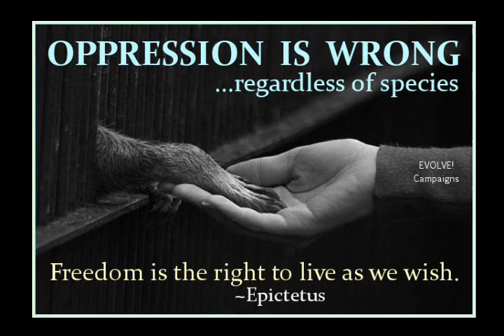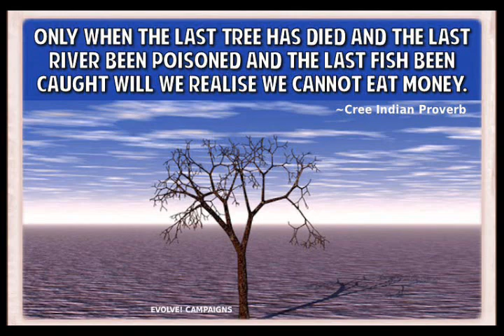The Cello Song ( Veganism )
BlueSpace - The Cello Song - Walk lightly and do the least harm possible, be vegan! :)